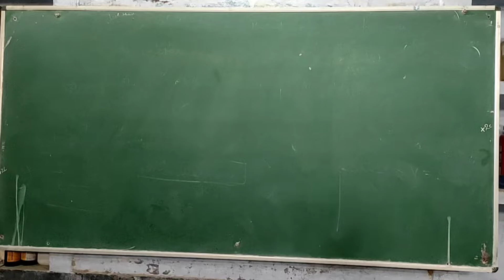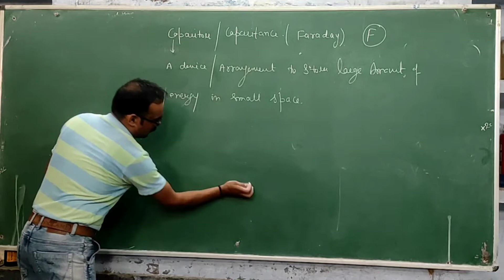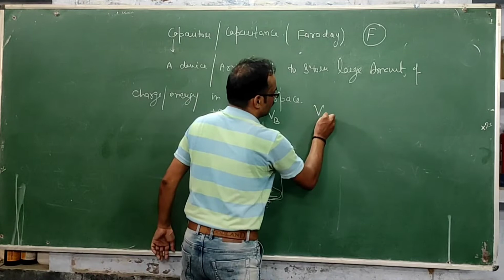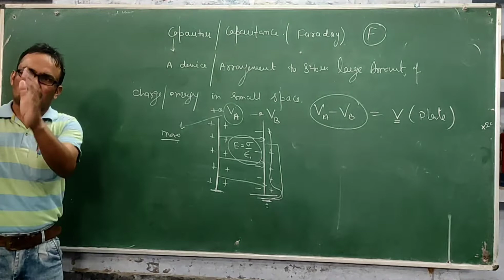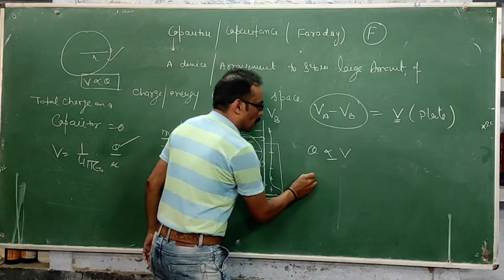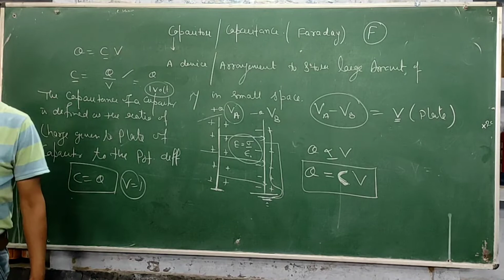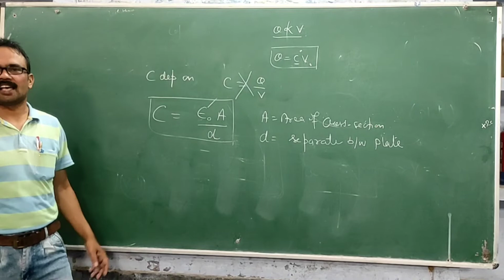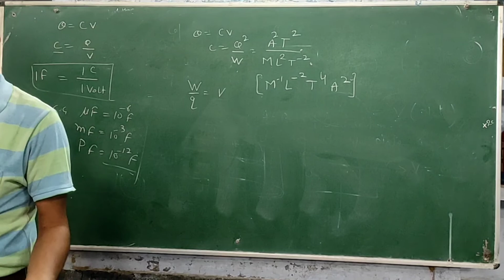Capacitors and some basic properties most important 12th physics